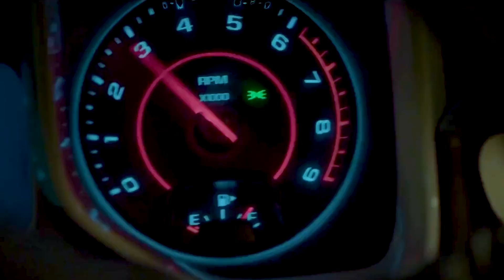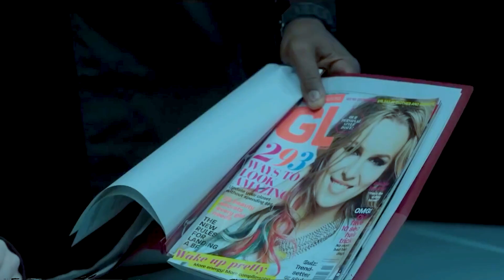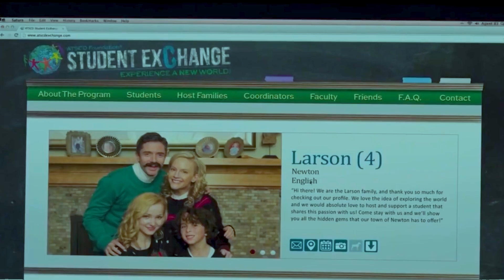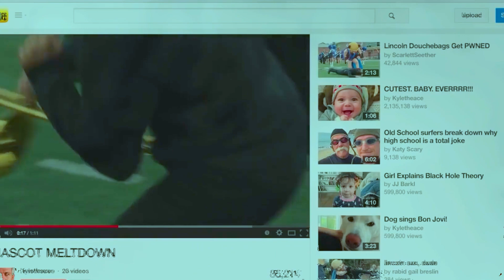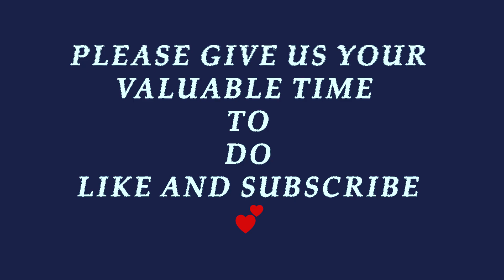A Secret School Trains 3 Year Old Girl To Become An Assassin !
Hollywood movie explain in hindi/urdu
school Teaches children Kung fu
English Movie  explain in hindi /Recap